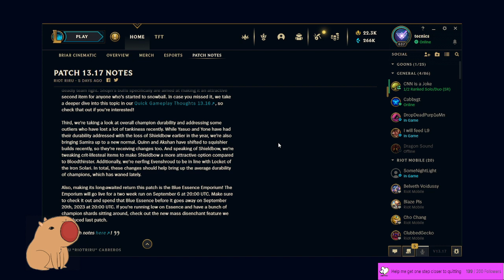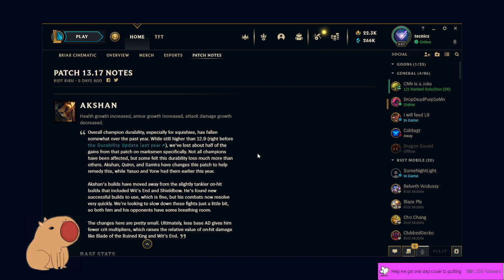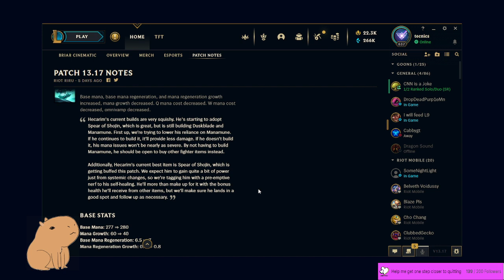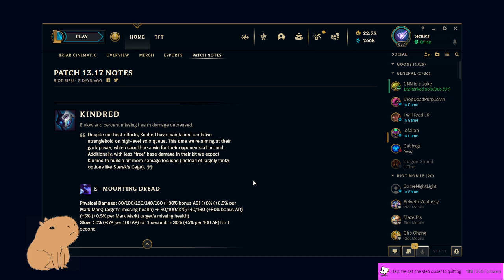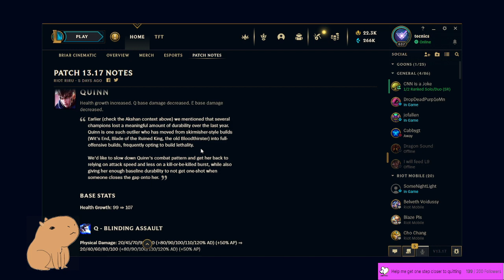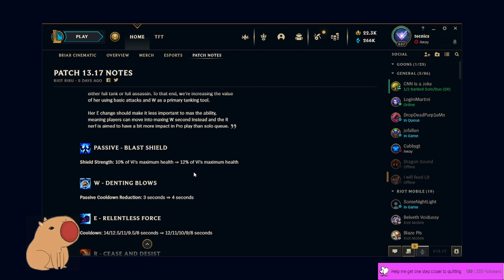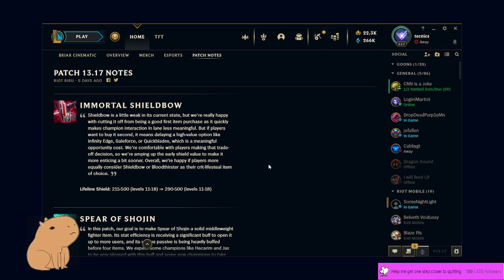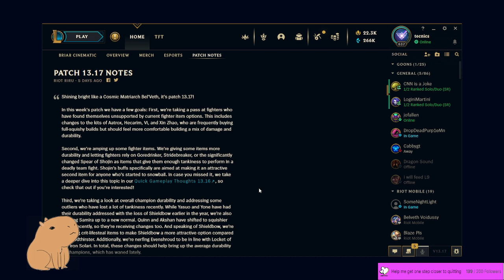League of Legends Patch Review 13.17 Late Edition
6/10 Marc Merrills,
I should have rated it lower because of the Gacha Jhin skin but I was late with this review and was not in my right mind.